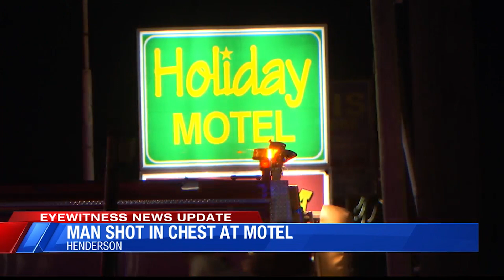This Weekend's Top Headlines (5/14/23)